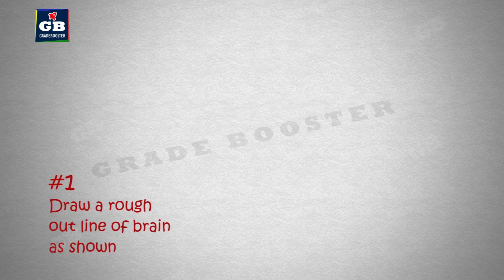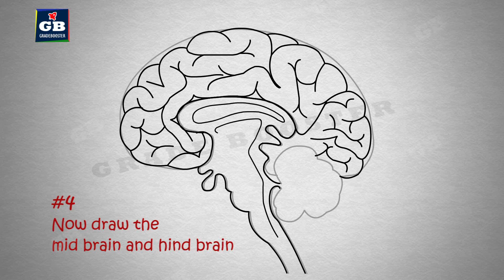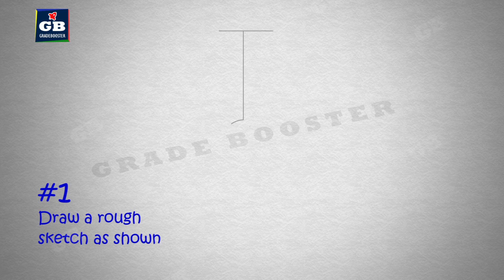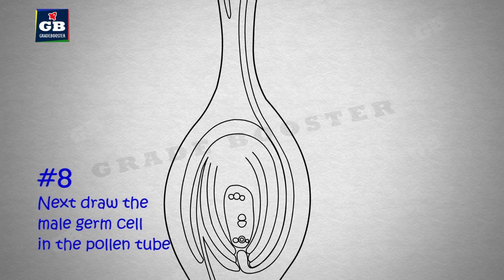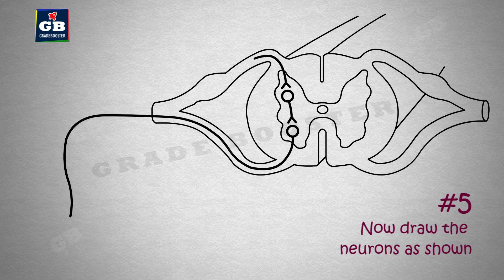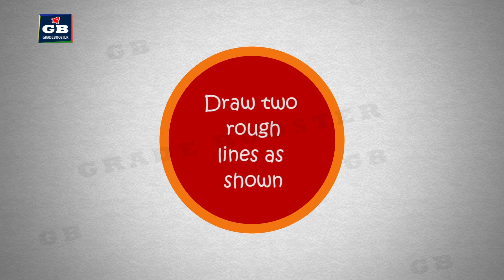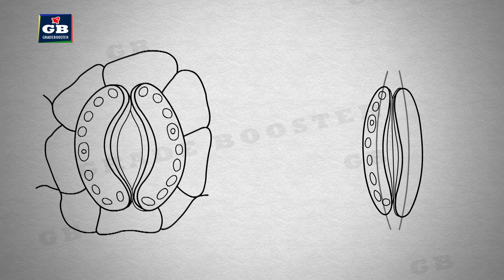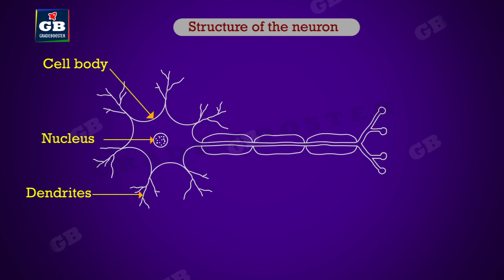Important science diagrams 10th class |Ncert class 10 | Xth Biology | cbse syllabus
Important diagrams 10th science |Ncert class 10 | Xth Biology | cbse syllabus Animated video Lectures
This video explains How to draw Important diagrams from all lessons from 10th science textbook  in locomotion and movement class 10 science biology in easy steps and compact way.

This video helps you to draw science diagrams with great ease and clarity.
Dear Students, GRADEBOOSTER presents smart videos of CBSE Mathematics and Science for Class 10th Students for Free. Good Luck to all. Thanks see you on the video. Grade Booster Team.

CBSE 10th Biology : NCERT Syllabus : Free Online Science Smart Videos Control and Coordination : Biology : CBSE Syllabus 10th Science CBSE Syllabus 10th Biology in English (All Chapters) NCERT X Science Life Processes : Biology : CBSE Syllabus : NCERT 10th Science How do organisms Reproduce : Biology : CBSE Syllabus 10th Science CBSE 10th Biology : NCERT Syllabus : Free Online Science Smart Videos in HINDI CBSE Syllabus 10th Biology in Hindi (All Chapters) NCERT X Science Life Processes in Hindi : CBSE Syllabus 10th Biology : NCERT Science Drawings: 10th Biology Diagrams : CBSE Syllabus: All chapters : NCERT X Science Science Quizzes : Class 10th (Biology,Chemistry,Physics) : CBSE Syllabus : NCERT X Science How do organisms Reproduce in Hindi : Biology : CBSE Syllabus 10th Science How to draw Science diagrams in easy steps : 10th Biology Diagrams : CBSE Syllabus: All chapters : NCERT X Science How to draw Human Brain in easy steps :Control and Coordination :10th Biology :CBSE Science Syllabus How to draw Human Eye in easy steps : Human Eye&Colourful world : 10th Physics :NCERT: CBSE Syllabus How to draw Nephron in easy steps : Life Processes : 10th Biology : CBSE Syllabus :NCERT X Science How to draw Human excretory system in easy steps :video lessons for class 10 cbse Syllabus :Biology How to draw human endocrine system in easy steps :Control and Coordination :CBSE 10 Science Syllabus How to draw longitudinal section of flower in easy steps :How do organisms reproduce? CBSE Syllabus How to draw ovary of a flower in easy steps :How do organism :10th Biology :CBSE Syllabus How to draw reflex arc in easy steps :Control and Coordination :10th Biology :CBSE Science Syllabus How to draw human respiratory system in easy steps :10th Biology : CBSE Syllabus :NCERT X Science How to draw Human digestive system in easy steps : 10th Biology : CBSE Syllabus : NCERT X Science diagrams lifeprocesses important drawings biology science Engage with us on YouTube Facebook Twitter Google+ gradebooster.in